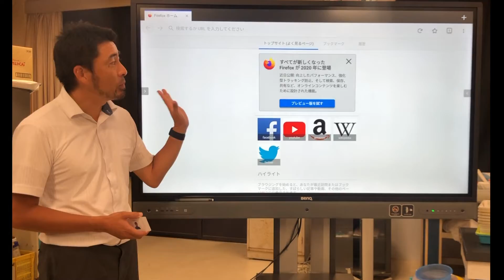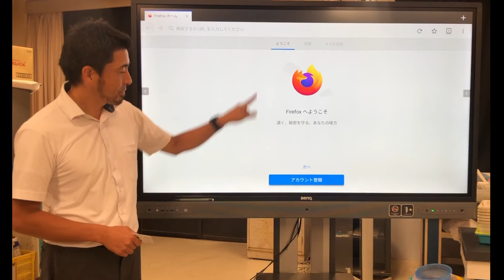【BenQ 電子黒板 Vol.1】NFCカードで簡単ログイン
NFCのカードを使うと、とても簡単にログインできます。
個人で登録しておくと、Google ドライブにスムーズにアクセスできます。
Googleスプレッドシートも簡単に使うことができます。